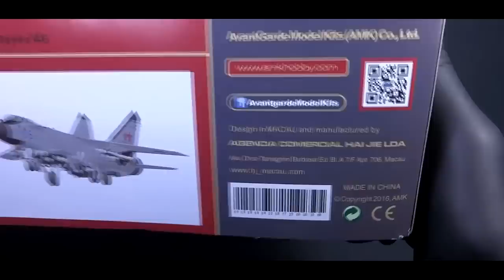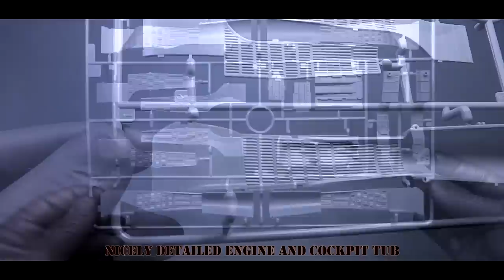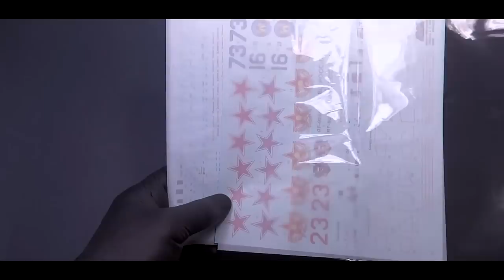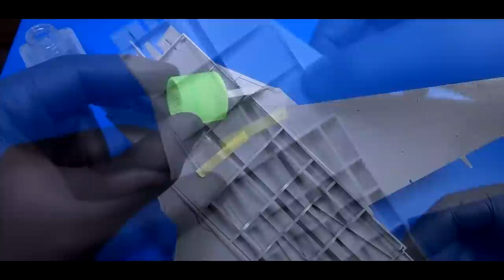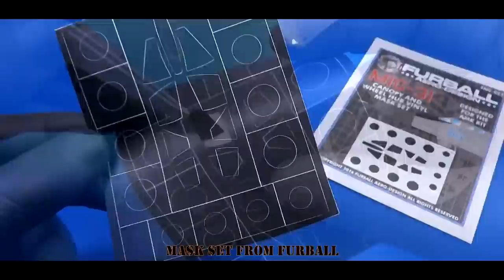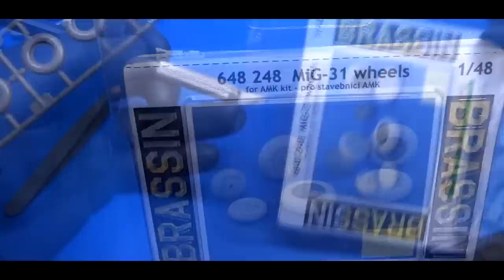FULL VIDEO BUILD MIG-31 FOXHOUND by AMK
1/48 scale Avantgarde Model Kits Mig-31B/BS "FOXHOUND".
I would like to thank Mr. Miroslav D. Šljivić, the editor of Maketar PLUS model magazine for the review sample.

This kit is straightforward and pleasure to build. Highly Recommended.

SPARMAX Airbrush used in this video:
Sparmax SP-35c with Silver Bullet Plus (airbrush moisture trap).

Air Compressor also used in this video:
SPARMAXArism Viz Air Compressor
Highly Recommended!

Please visit SPARMAX store (Europe).

Colors used in this video: Akan paint set: AKAN 47336: 79043  Old Rubber Dark Grey, 73060  Radome/Radiotransparent, 78004  Standard Black Semi-Matt , 73059  Grey for MiG23/25/31 body colour, 73005  Emerald Green for cockpit interior, 73010  Radome/Radiotransparent Gray,  77105 Light gray.
Mr. Color and Mr. Hobby paints: Matt black, Tire black, Off white, red and more. Clear coats Mr. Color 181/182 and C46. Thinner: Aqueous hobby color thinner, Mr. Color self leveling thinner.

Dusan.